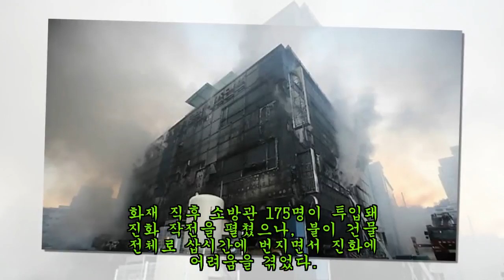제천 스포츠시설 화재 발생…"16명 사망, 부상 10명"